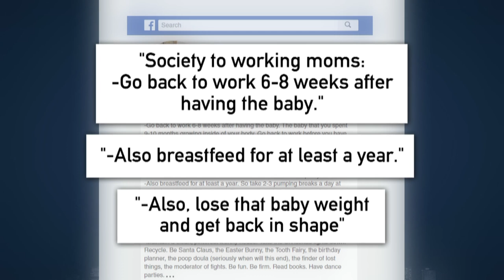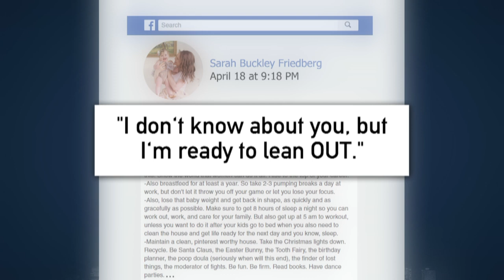Lean Out?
It's been nearly a decade since Facebook CEO Sheryl Sandberg called on women to ‘lean in’ at work in order to rise in the ranks. But a recent viral Facebook post from local working mom Sarah Friedberg called for a different rallying cry: to lean out. Friedberg wrote that she was tired of the long list of societal expectations placed on women who choose to both have children and work outside the home. Jim Braude was joined by Friedberg to hear more of her message to other women — and to men.